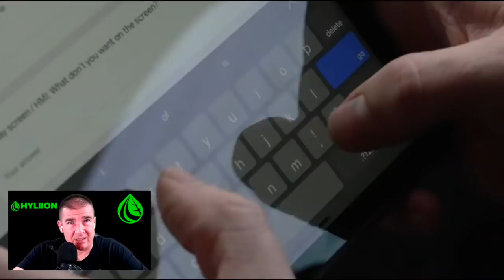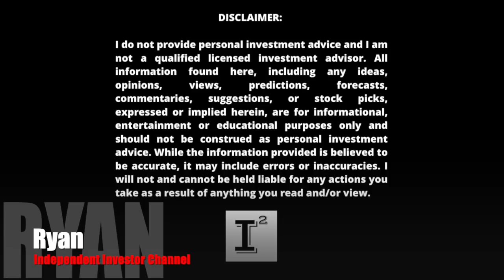Buy or Sell Hyliion? 📉 Hyliion HYLN Stock Destroys Investors Portfolios DOWN 13 Days Straight 🔥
Buy or Sell Hyliion HYLN? With all the bullish thesis out the window and investor sentiment at all time lows, what should we do with this company? Should we just do what the CEO does and just sell every month 100, 000 shares or more? Does Hyliion care about its investors? Is Hyliion being too quiet with the news they release on the company?

✅ INVESTOR TOOLS: 🛠